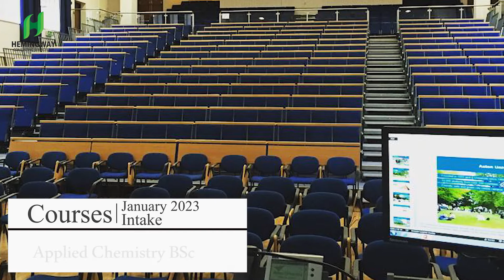Apply To The Aston University Through Hemingway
We provide prospective students across India with high-quality and expert UK university admission services. With our valued clients and partners, we maintain the highest degree of ethics, transparency, and fairness.
We are confident that by linking students with experienced counselors and well-known universities, we can help them realize their overseas goals.
We leave no stone unturned to ensure that you make the best selection possible, as education is the primary factor in determining a student's professional path. Our skilled counselors are well-versed in the difficulties faced by Indian students and hence have the par excellence in resolving all of their questions.
Our top priority is students. We are fully aware of their academic aims and are willing to assist them in achieving their professional goals.
Through our career counseling services, we hope to instill in students a global mindset so that they can pursue their aspirations regardless of financial barriers.